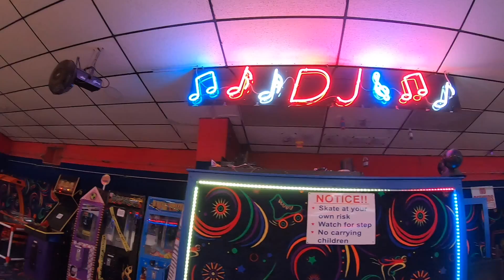One Rod & 8 Wheels! (It's Lit!)